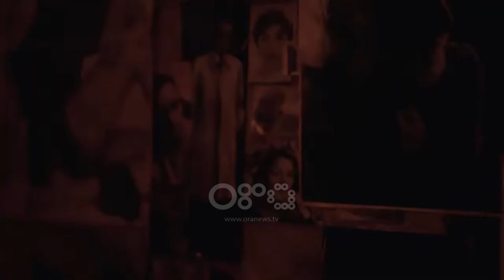Why Not - Të ftuar Kleoniki Delijorgji, Jasmin Ejup (SEZONI 4)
00:00 - Hyrja
02:52 - Why Not, Jasmin Ejup na prezanton Augustin, ja historia e bukur e emrit
03:56
16:13 - Jasmin performon me një stil krejt autentik
20:08
22:20 - “Nefertiti“ në studion e Why Not, Roza Lati suprizon të ftuarën gjatë intervistës
23:05
23:40 - Gurët, cakrat dhe kurorat në varr, ndryshimi 180 gradë i Kleonikit
25:45
26:10 - “Nuk jam tokësore por për momentin jam në një trup human”, Kleoniki është e sigurt se vjen nga një tjetër dimesion
26:32
32:59 - Mesazhi i frikshëm që përcjell Kleoniki: Nëse doni të vini me mua, purifikohuni , ose do të vdisni nga një tragjedi!
34:32
34:43 - Kleoniki shfaq dashurinë për Alban Ramosaj, por mësoni pse nuk u bënë kurrë prindër
37:14
37:26 - E trembura spektakolare e Kleonikit dhe “kërcënimi” për Waxhëxhaxhën
38:43
39:38 - Kleoniki përballë pyetjeve provokuese: Nuk bëj seks, por vetëm…
41:08
44:06 - Çfarë i urojnë shqiptarët të dashurit\dashurës së ish-it të tyre
45:52
50:38 - Ja me kë fle Kleoniki një herë në dy ditë
51:09
53:13 - “Unë jam engjëll dhe ua zgjoj demonët“, a kishte ndonjë të ftuar në mendje Kleoniki kur iu përgjigj kësaj pyetjeje?
53:38
54:00 - “Më hëngsh…” Kleoniki pa frena në lojën 5 sekonda!
54:24
55:09 - “Në dush ndonjëherë unë….” sinqeriteti komik i Albana Bejkos në lojën 5 sekonda
55:40
57:42 - Futbollistët shqiptarë më seksi sipas Kleonikit dhe Albanës
58:13
01:01:02 - Performanca e Kleonikit live në Why Not
01:08:15